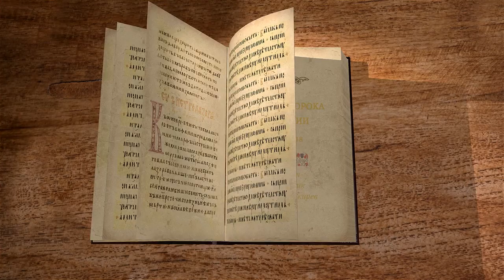Книга пророка Иеремии. Глава 48 "Пророчество о Моаве". Священник Антоний Лакирев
Продолжаем цикл бесед по книге пророка Иеремии на библейском портале "Экзегет". Вместе со священником Антонием Лакиревым обратимся к главе 48. В ней продолжается повествование о пророчествах, посвященных иным народам.

🔸  Пророчество Иеремии о Моаве
🔸  Сильное государство Моав
🔸  Гордые моавитяне
🔸  Пустое хвастовство
🔸  Сокрушение Моава
🔸  Господь сожалеет о бедствии